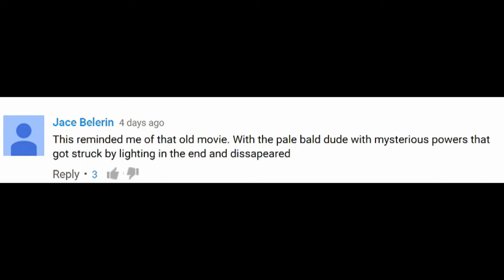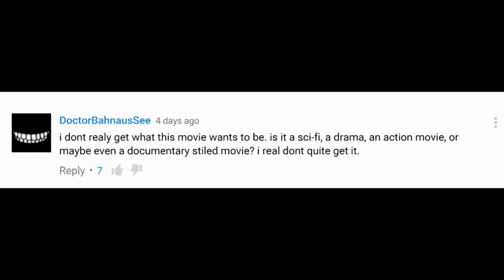Midnight Special Official Trailer #2 Reaction/Review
The Trailer